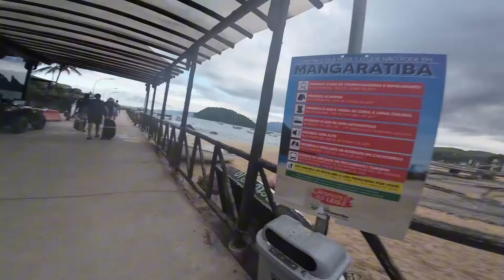CONVIVIENDO CON FRANCESES EN UNA ISLA DE BRASIL 🇫🇷🇧🇷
Nos fuimos para Ilha Grande con tres franceses y esto es todo lo que pasó...